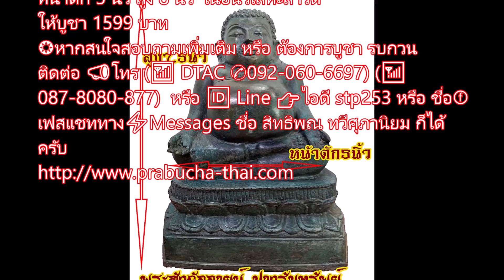พระสังกัจจายน์ ปางรับทรัพย์ เทพเจ้าแห่งความั่งคั่งรำรวย หน้าตัก 5 นิ้ว เนื้อนวโลหะสำริด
พระบูชา พระสังกัจจายน์  ปางรับทรัพย์ เทพเจ้าแห่งความั่งคั่งรำรวย
หน้าตัก 5 นิ้ว สูง 8 นิ้ว  เนื้อนวโลหะสำริด